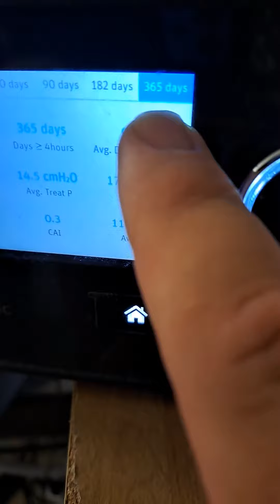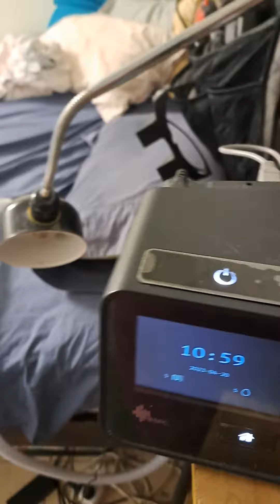Wow! Improvement in Sleep Apnoea!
I have been able to improve my Sleep Apnoea!